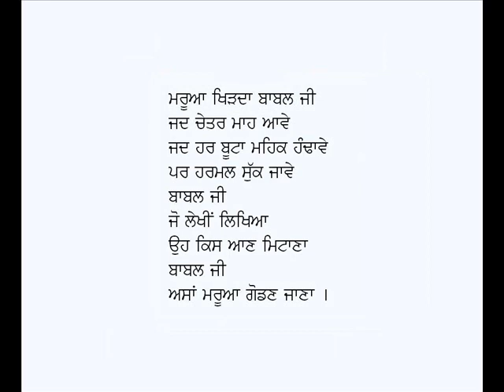Babal Ji Asaan Marua Godan Jaanaa-Shiv Kumar Batalvi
Punjabi Geet: Babul Ji Asaan Marua Godan Jaanaa
Poet:  Shiv Kumar Batalvi
Voice: Karamjit Singh Gathwala